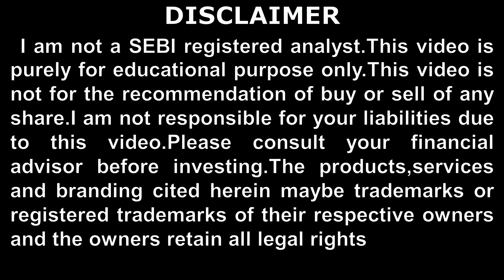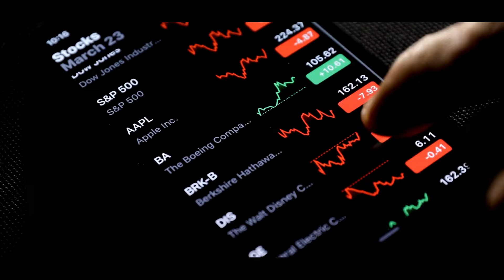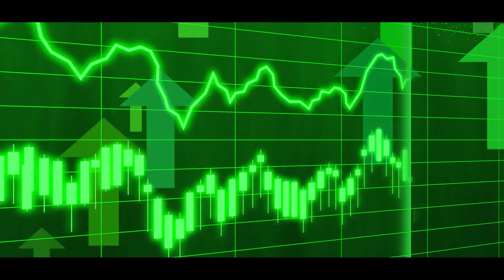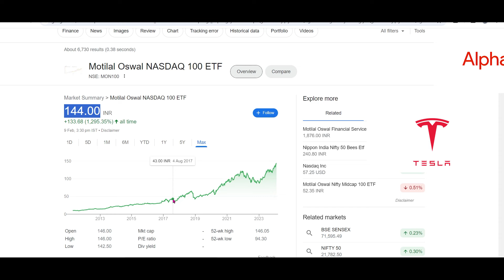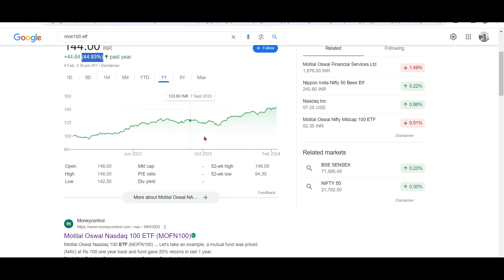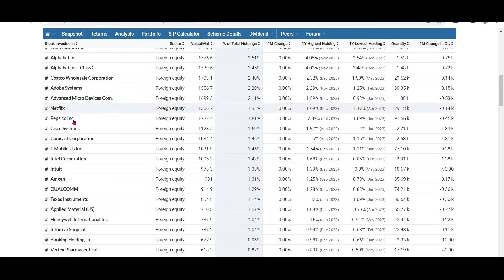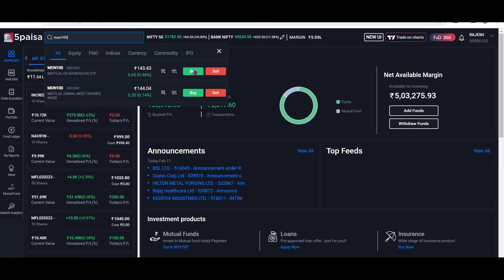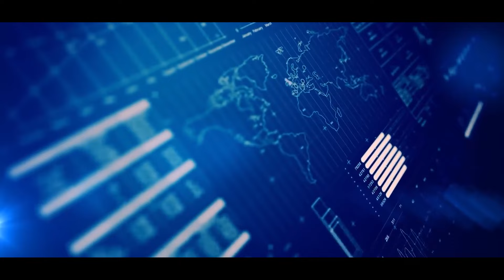അമേരിക്കയിലെ വമ്പൻ കമ്പനികളിൽ കുറഞ്ഞ ചിലവിൽ നിക്ഷേപിക്കാം | How to Invest in US Stocks from India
How can invest in American companies from India at a low cost?
You can invest in ETFs through a Demat account with any Indian stockbroker. Some ETFs provide exposure to US stocks and securities. Just like US-focused mutual funds, you can invest in US-focused ETFs to buy and trade US stocks indirectly on exchanges.
Can I invest in US companies from India?
How to Invest in US Stocks from India ?
If you're wondering, Can I Invest in the US Stock Market or how to invest in US stocks from India, the answer is yes, you easily can! There are two distinct ways of investing in the US stock market from India: Direct investment in stocks. Indirect investment in stocks via mutual funds or ETFs.
Mutual ഫണ്ടിൽ ഇൻവെസ്റ്റ്‌ ചെയ്യാനുള്ള link
1.Asset Plus
സപ്പോർട്ട് ആവശ്യമുണ്ടെങ്കിൽ ബന്ധപ്പെടേണ്ട നമ്പർ
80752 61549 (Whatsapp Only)